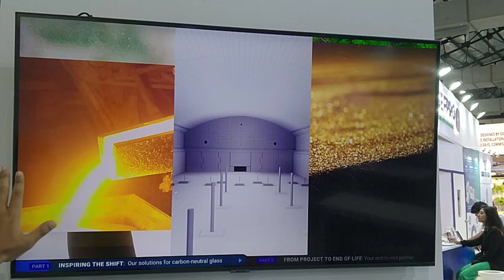shots shortsviral innovation nescocenter